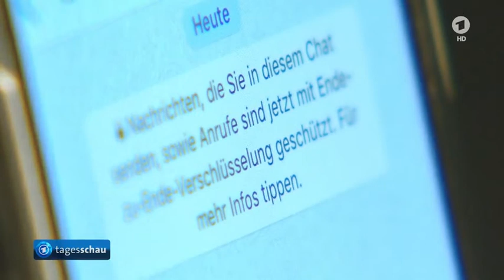ARD Tagesschau zur Einführung des Staatstrojaners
u.a. mit Constanze Kurz, CCC